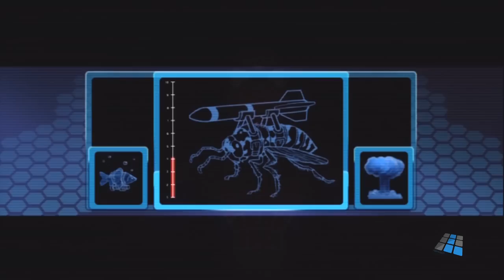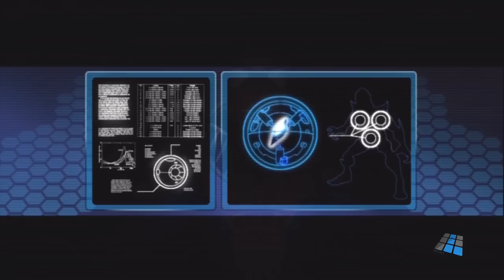Spider-Man - Friend or Foe (Intro)